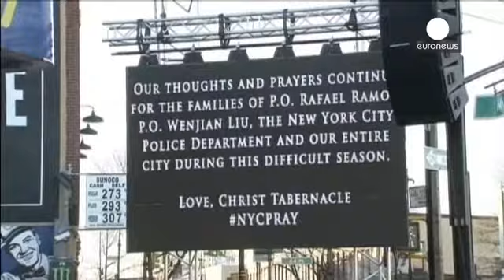ΗΠΑ: Κηδεύεται ένας από τους δύο δολοφονηθέντες αστυνομικούς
Η αστυνομία της Νέας Υόρκης θρηνεί για το θάνατο δύο ανδρών της.

Το Σάββατο τελείται η κηδεία για ένα από τα δύο θύματα της ένοπλης επίθεσης, που έγινε στο όνομα των δολοφονηθέντων μαύρων αμερικανών πολιτών από λευκούς αστυνομικούς.

Το περασμένο Σαββατοκύριακο οι δύο αστυνομικοί δολοφονήθηκαν, ενώ βρίσκονταν μέσα σε περιπολικό  στο Μπρούκλιν.

Ο ένας από αυτούς ήταν ο 40χρονος Ραφαέλ Ράμος, παντρεμένος και πατέρας δύο αγοριών στην εφηβεία.

Ο άλλος ήταν ο Γουέντζιαν Λιού, ηλικίας 32 ετών, με κ…